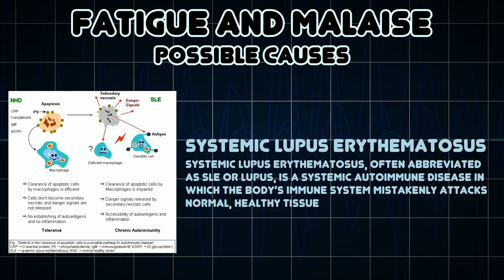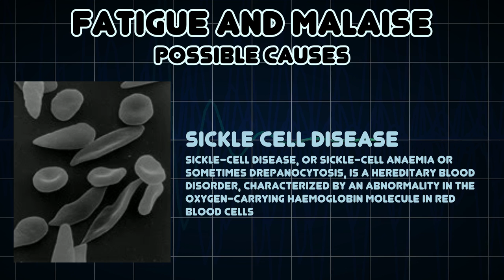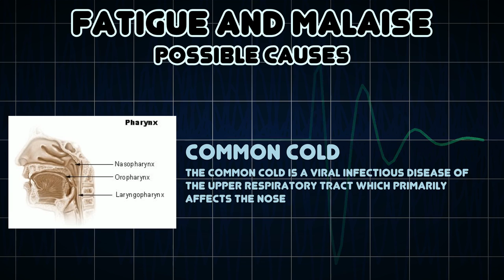Fatigue and Malaise (Medical Symptom)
Possible causes of Fatigue and Malaise (Medical Symptom)